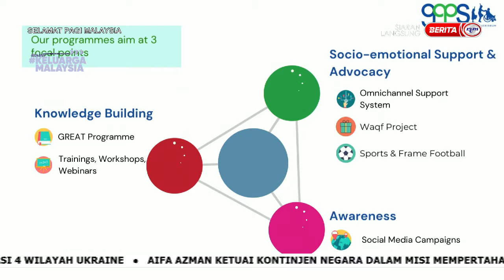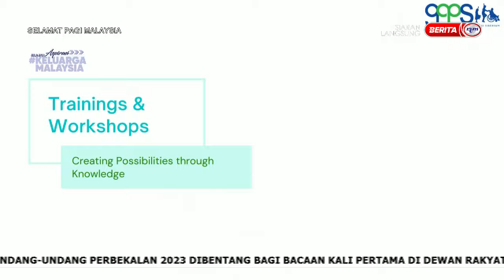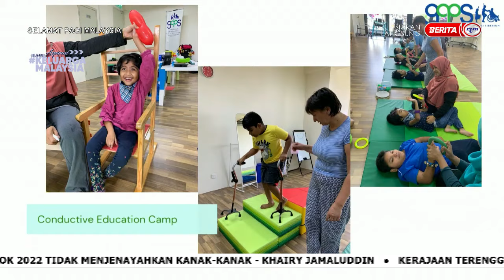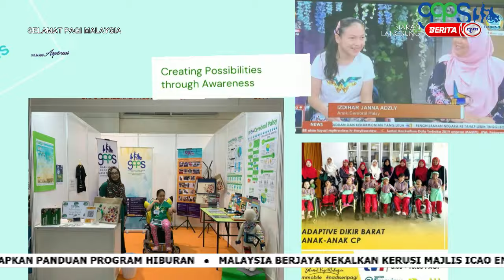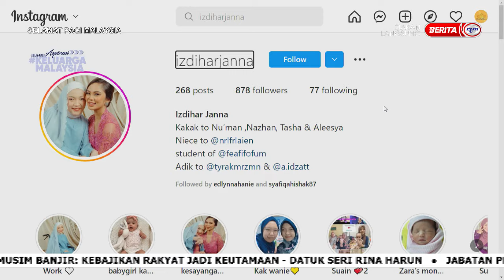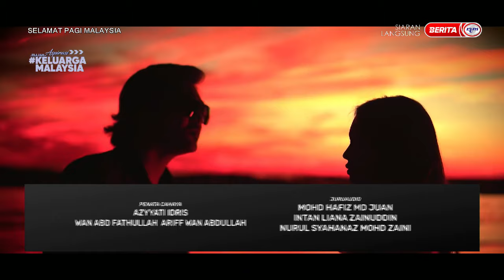6 OKTOBER 2022 – SPM - HARI PALSY SEREBRUM SEDUNIA 2022